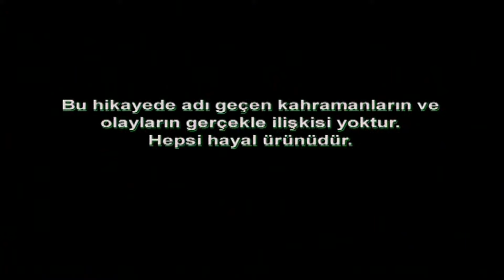EMRET KOMUTANIM 70. BÖLÜM | FULL HD İZLE!